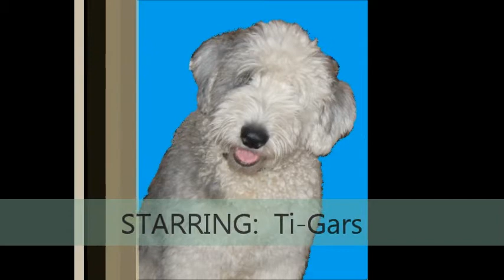Old English Sheepdogs playing in the snow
My two Old English Sheepdogs playing in the snow